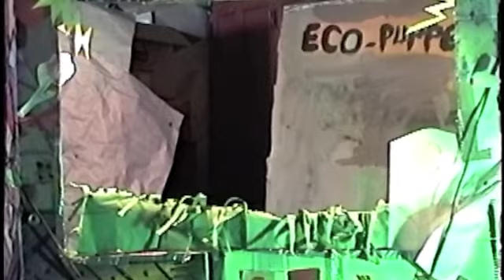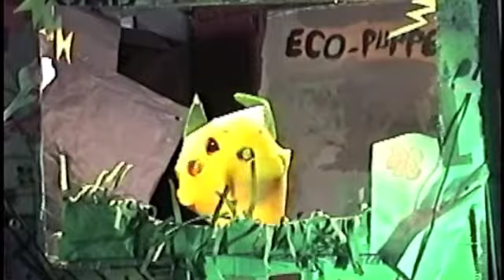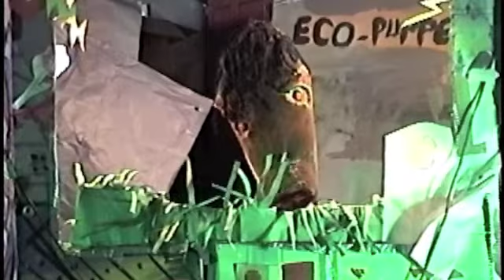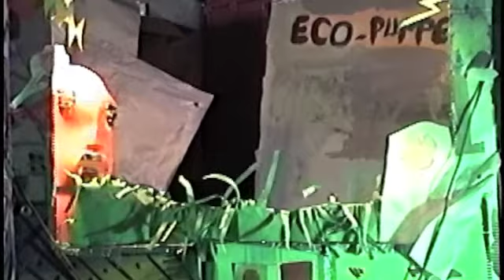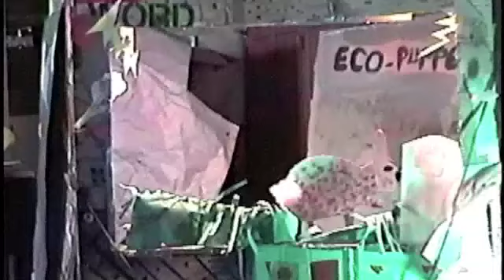Eco Puppets- Dunn Middle School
2010 Last school year.  The kids made the puppets and script and performed it